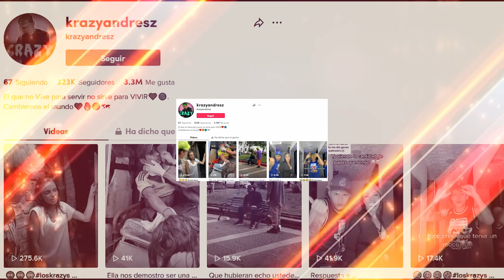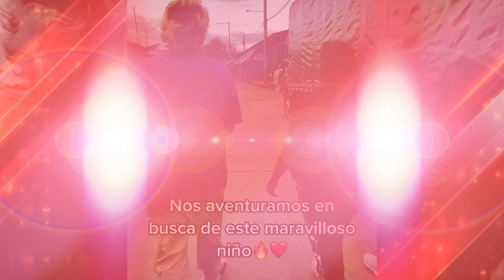Ayuda sin hogar🏡❌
Krazy Andrés, conocido en la plataforma de Tiktok, utiliza dicha plataforma para beneficiar a los más necesitados, ya que a sus 19 años, ayuda a transformar la realidad de las personas víctimas de droga.